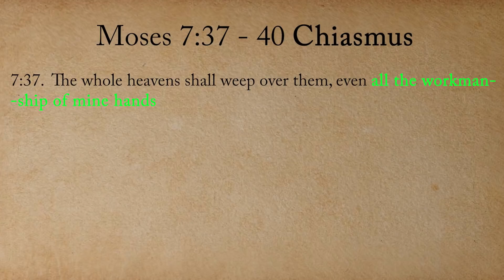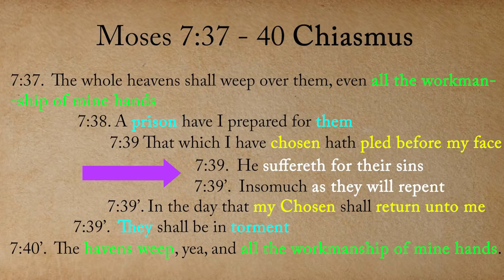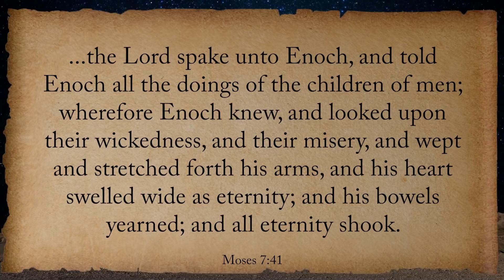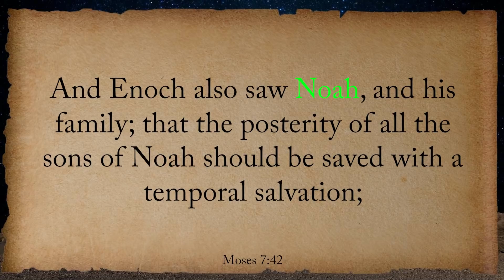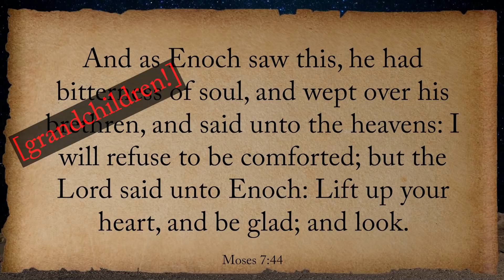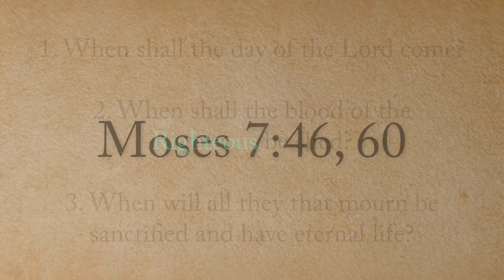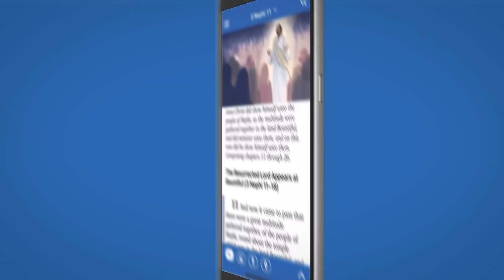The Chiasmus in Moses 7 (Come Follow Me: Moses 7) Week 5, Part 5/7